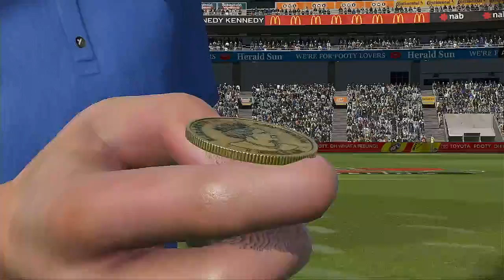AFL 2024 Premiership Round 22 Carlton Blues VS Hawthorn Hawks